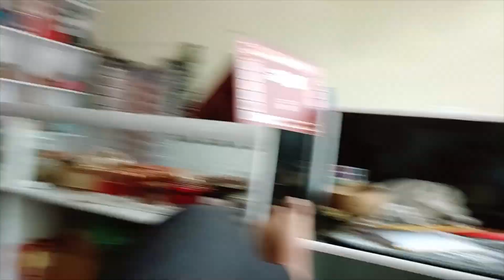Welcome to new family member 😊😊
please watch our upcoming vlogs.